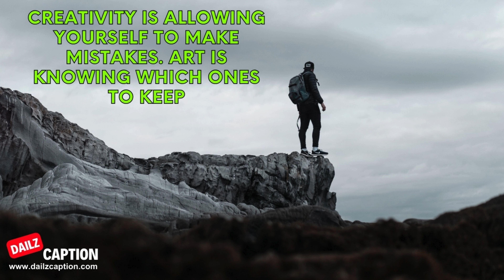Motivational Quotes about Life | Motivational captions For Instagram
In today’s modern and competitive world, it is very easy to forget the right path which goes to our goals. Because we are overwhelmed by the challenges and difficulties we face in our lives. If you are looking for the best motivational quotes about life then these are perfect and best for you.

Motivational Quotes To Inspire your Positive Mindset for Success in Life
Social Media Captions
Cute Motivational Quotes
Inspiring Motivational Quotes Of Life
Best Motivational Quotes
Motivational Quotes
Inspirational Captions
Positive Affirmations
Success Quotes
Self-Help Tips
Personal Growth Quotes
Mindset Motivation
Encouraging Words
Goal Setting Inspiration
Life Wisdom Quotes
Daily Motivation
Positivity Quotes
Empowerment Quotes
Confidence Boosters
Happiness Quotes
Resilience Quotes
Gratitude Affirmations
Believe in Yourself Quotes
Motivational Speeches
Positive Energy Boost
Inspirational WhatsApp Status
Motivational Quotes for Status
Positive Affirmations for WhatsApp
Short Motivational Captions
WhatsApp Status Messages
Uplifting Quotes for Status
Best Motivational Lines
Encouraging Words for WhatsApp
Daily Motivation for Status
WhatsApp Status Ideas
Success Quotes for Status
Motivational Thoughts for WhatsApp
Positive Vibes WhatsApp Status
Short Inspirational Sayings
Happiness Quotes for Status
Self-Help Status Updates
Empowering WhatsApp Status
Goal-oriented Status Quotes
Confidence Boosting Lines
Life Wisdom for WhatsApp
Motivational captions | Best motivational captions for instagram |
MOTIVATIONAL CAPTIONS FOR INSTAGRAM
Instagram Caption Ideas | Best Motivational Quotes
Motivational Inspirations
Captions for Instagram // Best Unique Captions
Best Captions For Instagram
Three Words Instagram Captions
Inspirational Life Quotes for Instagram Captions
motivational quotes for Instagram
Top Motivational Instagram Quotes | Top Aesthetic Instagram Caption Ideas | Life Quotes Club
Motivational Captions About Life
Beautiful life motivational quotes | Life quotes
Motivational Quotes About Yourself/Be Yourself Quotes
Inspirational Captions | Inspirational Captions For Instagram
Inspirational Quotes
Best Short Quotes About Life / Motivational Daily Life Quotes and Sayings Great Quotes About Life
English Quotes of Life | Full screen whatsapp status | Lines about life
Motivational reels
Motivational video
Instagram caption ideas
Best Captions for Facebook and Profile Pictures
Short and Simple Bios for your Instagram and Facebook
cute insta captions of 3 words
Trendy Quotes for Instagram
Whatsapp bio ideas | cute whatsapp bio
Ideal Quotes
Facebook bio ideas
Snapchat bio ideas
Instagram status reels
Instagram short video
Snapchat quotes
Snapchat caption
Best quotes for Instagram
Reels caption
Reels quotes